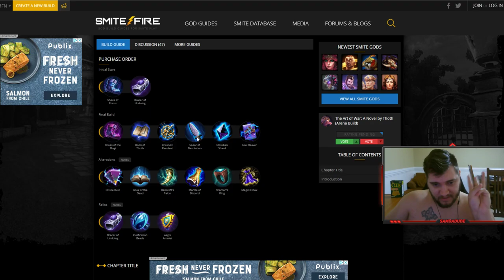MEME MONDAY - SHIRTLESS SMITEFIRE ARENA BUILD THOTH - Grandmasters Ranked 1v1 Duel - SMITE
I REALLY THOUGHT SMITEFIRE HAD THE BEST BUILDS! Was I wrong? If you guys enjoyed the video make sure to like comment and subscribe and tune in tomorrow for the next GRANDMASTERS RANKED 1V1 DUEL WITH SAMDADUDE! (Or today with 1250 likes)